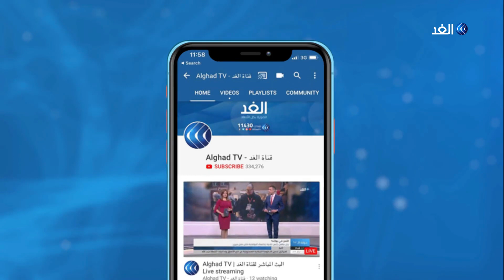تركيا تواصل ترحيل السوريين إلى بلادهم.. فلماذا هذا التوقيت؟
أفادت منظمات سورية غير حكومية بأن السلطات_التركية بدأت بالفعل في القبض على مئات السوريين في اسطنبول وترحليهم إلى سوريا بزعم الإقامة غير القانونية.

يأتي ذلك فيما يساور الكثير من السوريين القلق إزاء وضعهم في اسنطبول مع إمهال سلطاتها اللاجئين السوريين المسلجين في محافظات اخرى العودة إليها وإلا سيتم ترحيلهم.

المزيد من التفاصيل يتحدث مراسل قناة الغد من اسطنبول، مصطفى القطان، عبر النشرة الإخبارية,